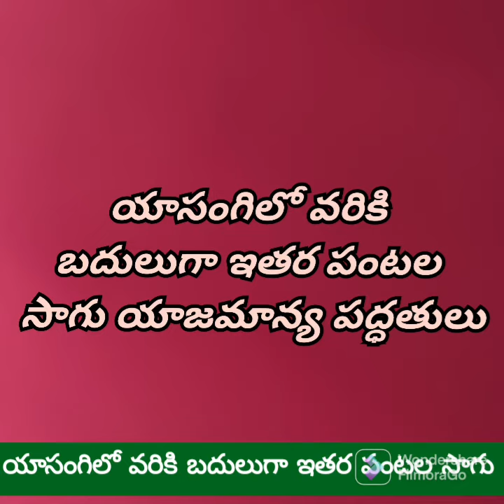యాసంగిలో వరికి బదులుగా ,ఇతర పంటల సాగు.In Yasangi instead of paddy, other crops are cultivated.